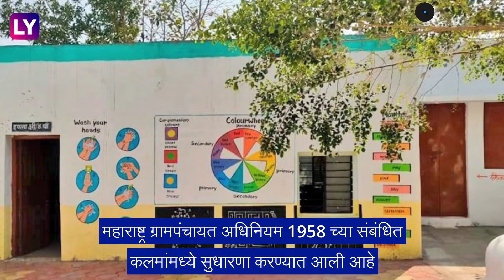Maharashtra Cabinet Decision: मुख्यमंत्री एकनाथ शिंदे यांची मोठी घोषणा, घेतले महत्वपूर्ण 9 निर्णय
गुरुवारी राज्य मंत्रिमंडळची बैठक घेण्यात आली या बैठीकत मुख्यमंत्री एकनाथ शिंदे आणि उपमुख्यमंत्री देवेंद्र फडणवीस यांनी म्हत्वपुर्ण निर्णय घेतले आहे. या बैठकीत नऊ निर्णय घेण्यात आले. मुख्यमंत्री एकनाथ शिंदे आणि उपमुख्यमंत्री देवेंद्र फडणवीस यांनी पत्रकार परिषदेत याची माहिती दिली.